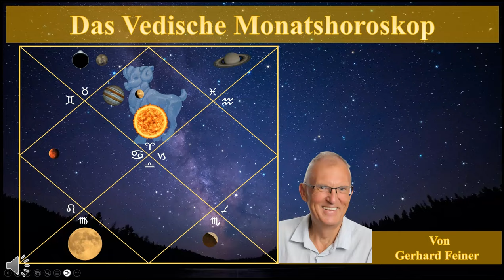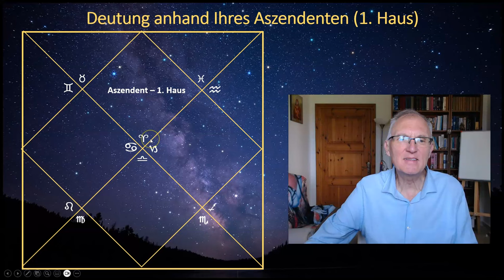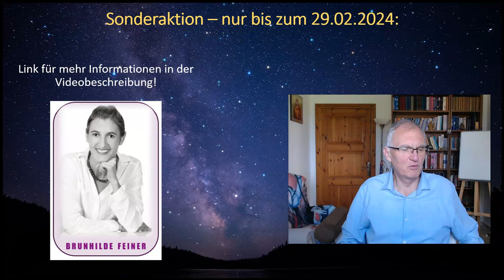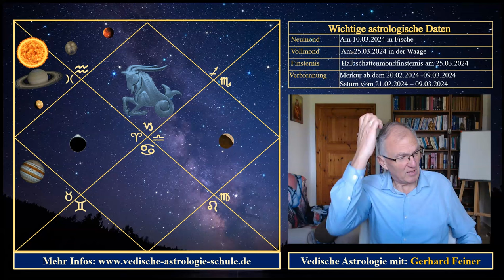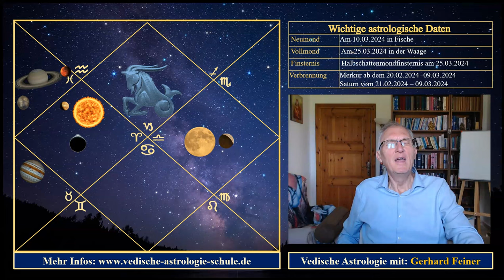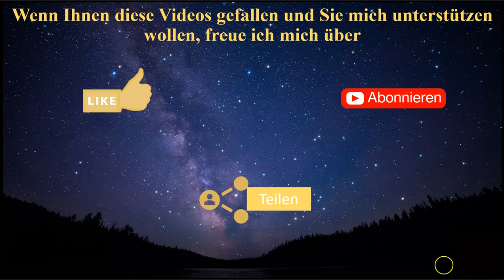Aszendent Steinbock März 2024 Vedisches Monatshoroskop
In dieser Serie von Deutungen geht es um die Deutung des Monats MÄRZ 2024 anhand der Transit-Positionen der Planeten, basierend auf dem jeweiligen Aszendenten und den 9 Planeten in ihrer aktuellen Transitposition. Dabei lege ich die Zeichen tropisch und die Nakshatras siderisch zugrunde, wie es m. E. auch für die Vedische Astrologie anzuwenden ist.
Natürlich wäre es noch besser, auch anhand Ihrer kompletten Geburtsangaben zu deuten, um auch die Planeten in Ihrem Geburtshoroskop berücksichtigen zu können; dennoch kann man auch schon nur anhand der erwähnten Faktoren interessante Tendenzen für den aktuellen Monat aufzeigen!

Hier der Link zur Webseite meiner Ehefrau Brunhilde wegen der Sonderaktion, gültig bis 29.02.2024:

Gerhard Feiner -